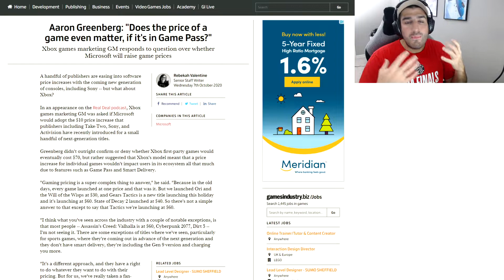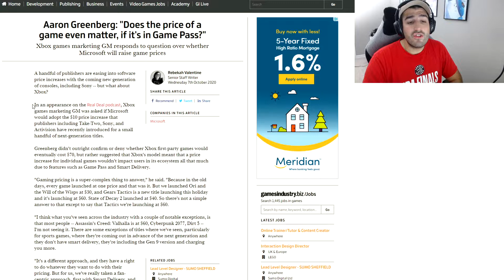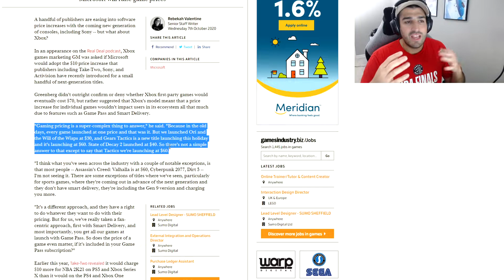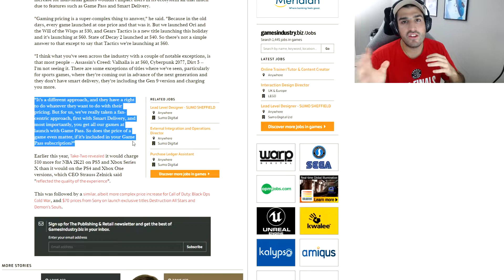PS5 vs XBOX SERIES X/S - Does Game Pricing Matter (Aaron Greenberg Doesn't Think So)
$70 PLAYSTATION 5 Games Vs GAMEPASS - Does Pricing Matter (Aaron Greenberg Doesn't Think So)

Aaron Greenberg talked about next-gen game pricing for the Xbox Series X/S. He seems to think the pricing of games for the Xbox Series X/S doesn't matter. What do you think?